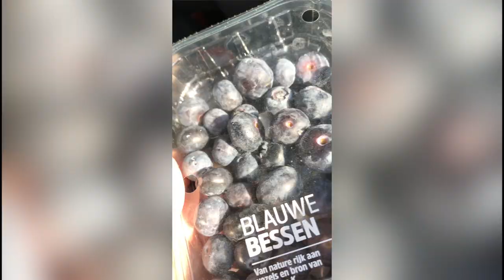#1 Checking out apartments - Moving Into The Future (Mayte and Steffie) {English}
Hey everyone!

In this vlog, we finally get to show you our trip to Maastricht and Belgium. Steffie and I went down there to check out apartments, viola lesson and a meeting with the head of the classical department. We're so excited to show you our first vlog in this series of our moving adventure.

Lots and lots of love, Mayte and Steffie

Date filmed: 26 & 27 February 2019